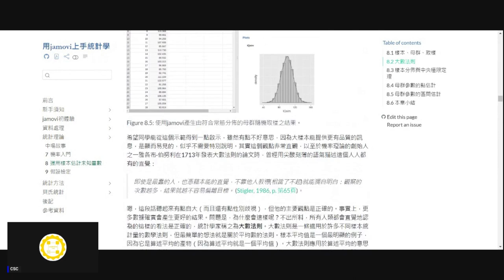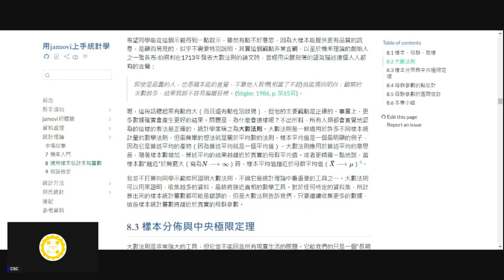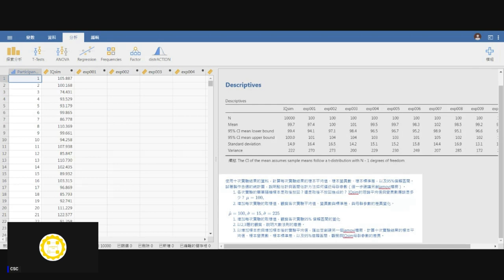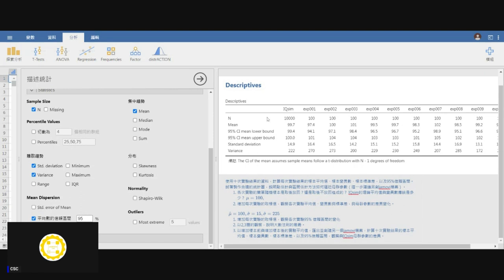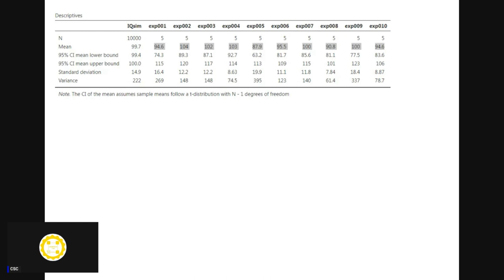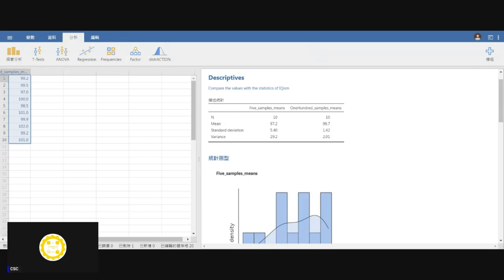[錄影]用jamovi上手統計學 ~ 8 運用樣本估計未知量數 part 6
4:16 - 未切換回jamovi示範畫面，可直接到下一part觀看編輯結果